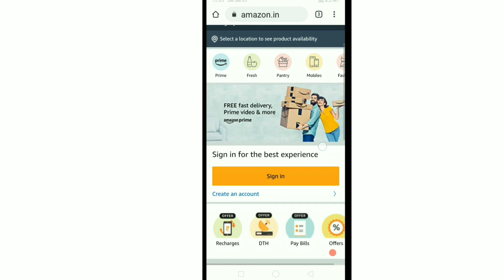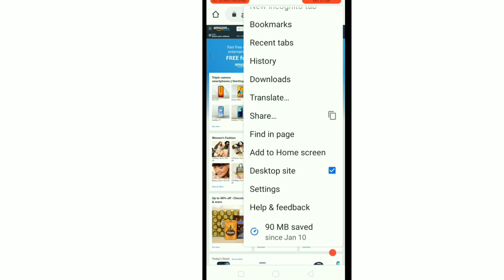how to open desktop version on mobile in Telugu || Telugu startech